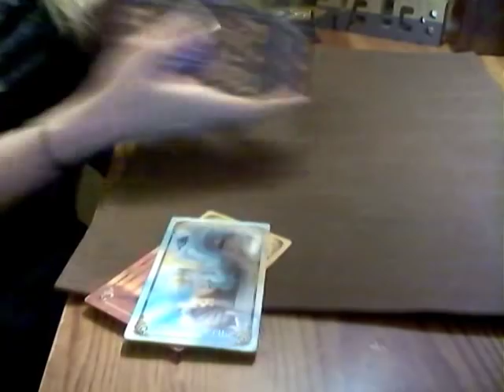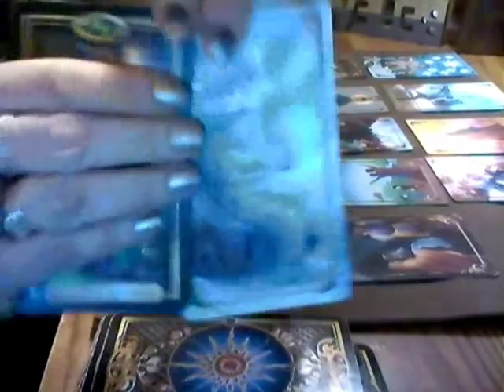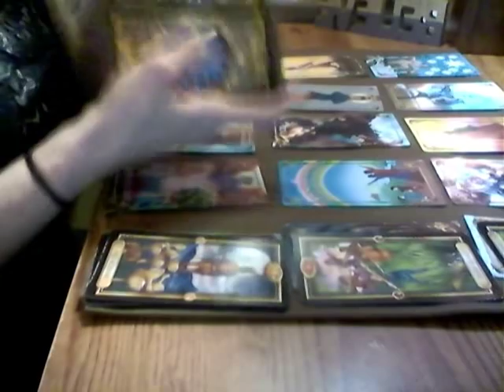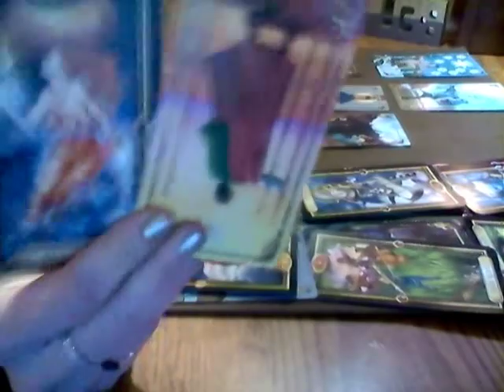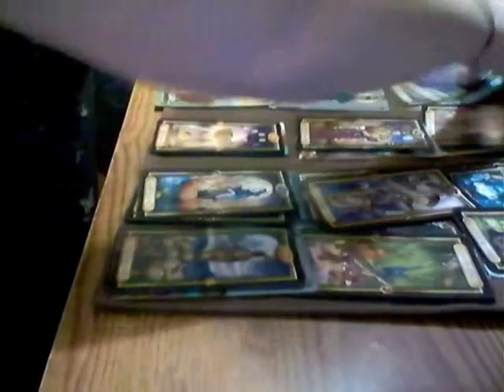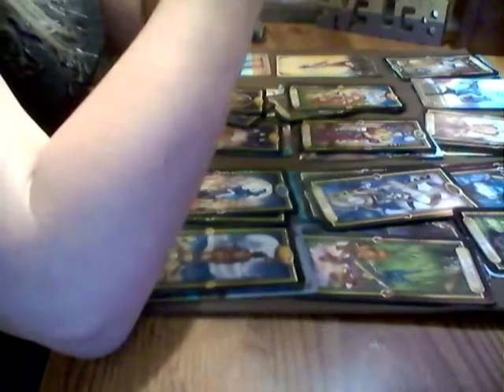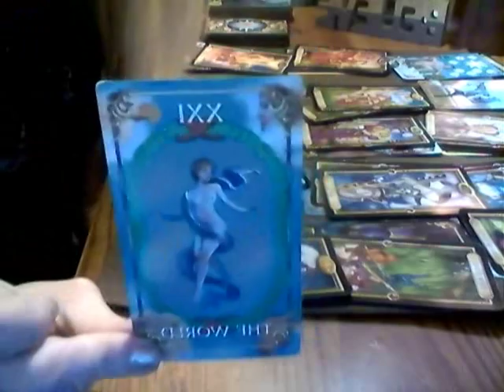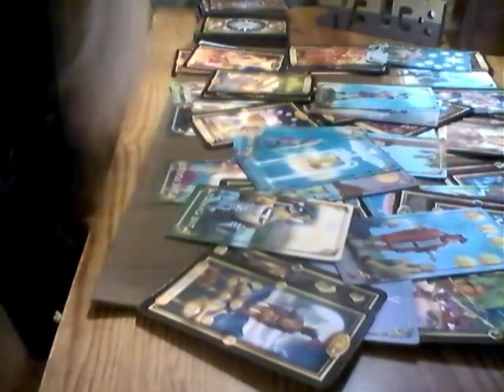TAURUS*LOVE READING-TIME TO LET GO AND LET NEW LOVE IN*FEB 2018